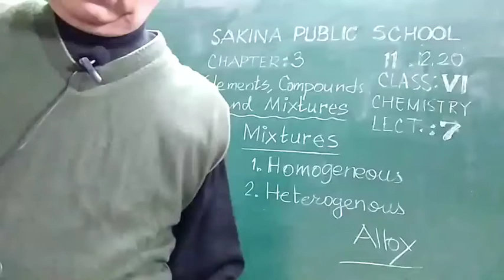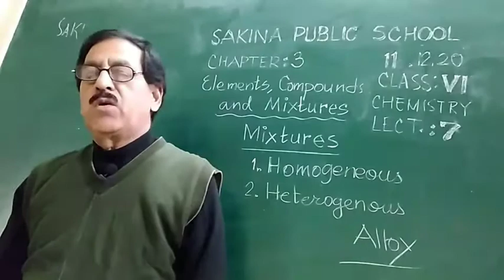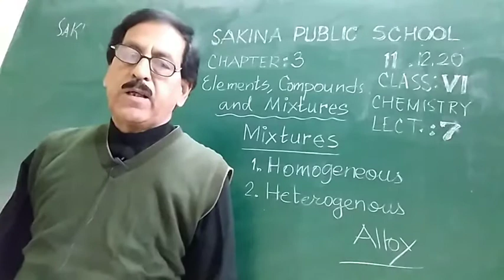CLASS VI | CHEMISTRY | CHAPTER 3 | LECTURE 7